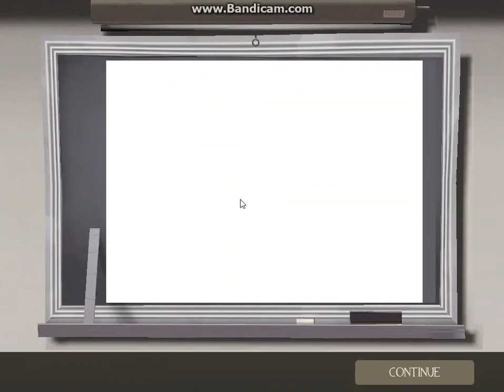Cult of Nick visits a Christian Server part 1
The Almighty Nick has spoken and he told us all to visit the Christian server called the Fish  and convert everyone to the Cult of Nick. XD